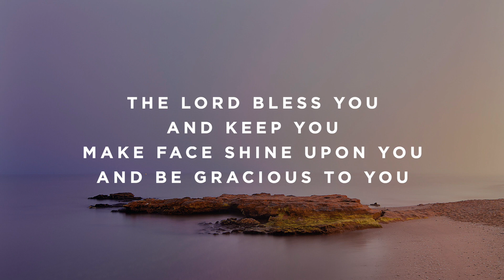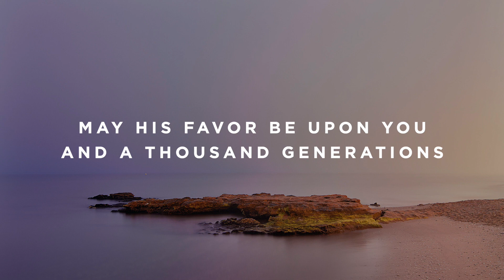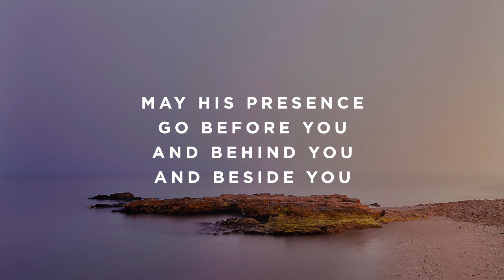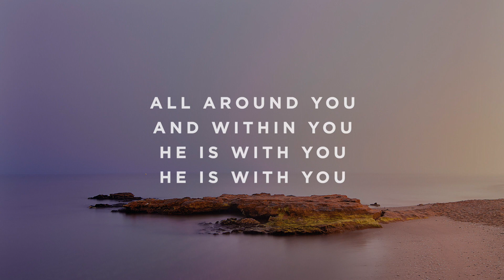The Blessing - Key of D#/Eb - Performance Track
The Worship Portal's Jon Mihail plays “The Blessing” by Kari Jobe, Cody Carnes, and Elevation Worship.

Timestamps:

Intro - 0:00
Verse - 0:30
Verse - 1:01
Chorus - 1:32
Verse - 1:59
Chorus - 2:30
Chorus - 2:58
Instrumental 1 - 3:25
Bridge 1 - 3:38
Bridge 1 - 3:52
Bridge 1 - 4:06
Bridge 1 - 4:20
Bridge 2 - 4:34
Bridge 3 - 4:47
Bridge 4 - 5:01
Chorus - 5:15
Chorus - 5:29
Bridge 1 - 5:42
Bridge 2 - 5:56
Bridge 3 - 6:10
Bridge 4 - 6:24
Instrumental 2 - 6:37
Chorus - 6:51
Bridge 1 - 7:18
Bridge 2 - 7:32
Bridge 3 - 7:46
Bridge 4 - 8:00
Ending - 8:13